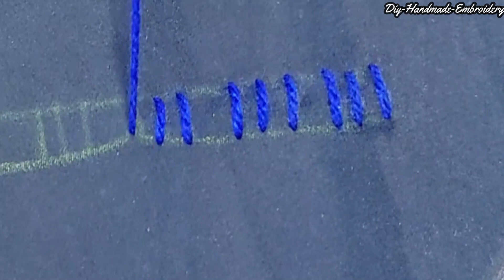Exclusive Border Design for All-Over Dresses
In this video, we bring you the latest and most stunning exclusive border designs for all-over dresses. If you want to elevate your fashion game and add a touch of uniqueness to your outfits, you've come to the right place.

In this step-by-step tutorial, we will guide you through the process of creating these exclusive border designs. Whether you're a fashion enthusiast or a DIY lover, our expert tips and techniques will help you master the art of designing borders for all-over dresses.

Unlock the beauty of these exclusive border designs and stay fashionable with our incredible inspiration. With our fashion hack tutorial, you'll be able to achieve a fashion-forward look that will turn heads wherever you go.

Join us on this journey as we delve into the world of exclusive border designs for all-over dresses. From classic patterns to modern twists, we have a wide range of ideas that you can try. We're here to help you unleash your creativity and explore this must-try fashion trend.

So, get ready to discover the hottest exclusive border designs for all-over dresses. Our fashionista's paradise is just a click away. Don't miss out on this opportunity to take your style to the next level.
channel plz support me

Let's dive into the art of exclusive border designs and create stunning outfits together. Get ready to be inspired!